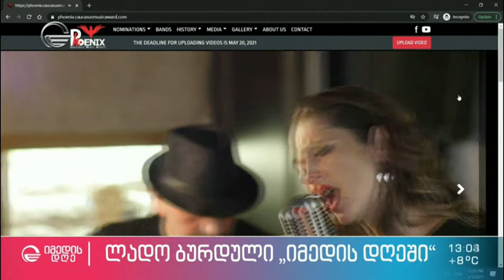მუსკოსი ლადო ბურდული სტუმრად „იმედის დღეში“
სიახლეები და გამოწვევები  კავკასიური მუსიკის ფესტივალი „ფენიქსის“ შესახებ და სამტომეული, რომელზეც მუსიკოსი მუშაობს